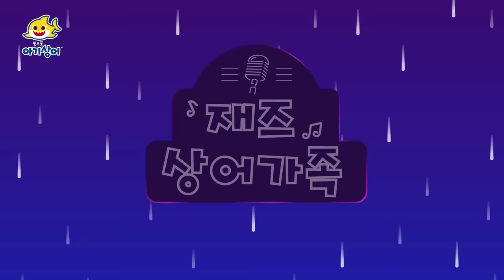알록달록 상어가족~ 무슨 색? | 색깔 배우기 | 색깔 동요 | 컬러 놀이 | 상어가족 인기 동요 모음집 | 핑크퐁! 아기상어 올리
00:00:00 아기상어와 함께 색깔을 찾으러 가요!
00:00:06 알록달록 상어가족
00:04:23 내 색깔 어디 갔지?
00:07:27 알록달록 색깔 버스
00:10:27 아기상어 색깔 탐험대
00:13:12 팝 !팝! 팝! 통통 튀는 팝콘 만들기!
00:22:59 상어가족 색깔 댄스
00:25:56 알록달록 색깔은 아름다워
00:29:11 달팽이 아저씨의 물감 가게
00:32:12 아기상어의 핑크 나라
00:35:29 아기상어 좋아하는 음식이 뭐야?
00:37:37 크아앙! 티라노를 위한 특별한 피자
00:47:48 재즈 상어가족
00:50:55 세상에서 하나뿐인 아이스크림 만들기!